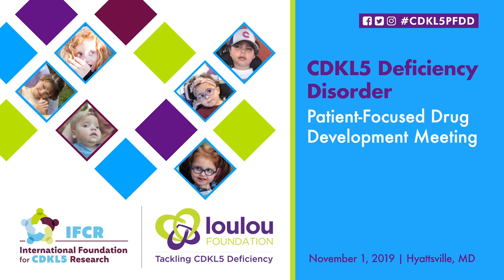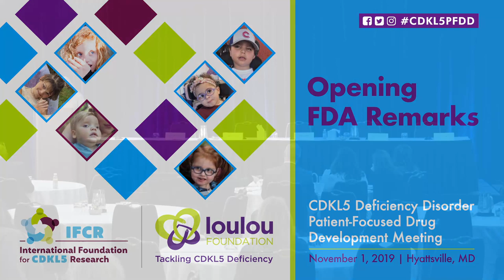CDKL5 Patient-Focused Drug Development Meeting (Full Program)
IFCR has partnered with LouLou Foundation to sponsor a CDKL5 Deficiency Disorder Externally-Led Patient-Focused Drug Development Meeting (PFDD) with the FDA.

The purpose of this meeting is for individuals affected by CDKL5 Deficiency and their caregivers to communicate their perspectives on living with CDKL5 Deficiency to drug development stakeholders and the FDA. This feedback will help them with drug development an appropriate clinical trial design for future CDKL5 trials.

Meeting Agenda

1:30 - 1:40pm – Welcome and overview
Karen Utley, President IFCR

1:40 - 1:50pm – Opening remarks
Dr Michelle Campbell, Division of Neurology Products, Office of New Drugs, CDER, FDA

1:50 - 2:05pm – Background on CDKL5 deficiency Disorder
Dr Tim Benke, Children’s Hospital Colorado
Dr Orrin Devinsky, NYU Langone Comprehensive Epilepsy Center

2:05 - 2:15pm – Goals and objectives for the meeting, overview of discussion format
James Valentine, MHS, Moderator

2:15 - 3:25pm – Session 1: CDD patient voice: Symptoms and daily impacts
        • Panel: Kathy DeSimone, Marissa Bishop, Jenny Feinman, Diana Dinescu, Rick Upp
        • Live Polling
        • Moderated discussion among all meeting participants

3:25 - 3:35pm Break

3:35 - 4:45pm – Session 2: CDD patient voice: Current and future approaches to treatments
        • Panel: Amanda Jaksha, Ed Fennell, Rita Fredericks, Kristin Kozera, Martha Rodgers Boyles
        • Live Polling

4:45 - 4:55 pm – Closing remarks
Larry Bauer, Hyman, Phelps & McNamara

4:55 - 5:00 pm – Next steps
Majid Jafar, Founder Loulou Foundation